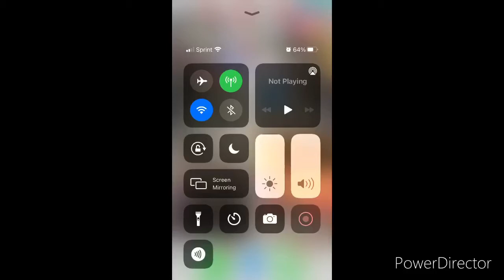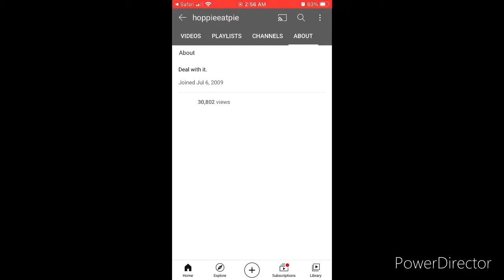Jaysillyboy WAS NOT the first person to vote on bfdi!!!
The real person will be revealed in this video